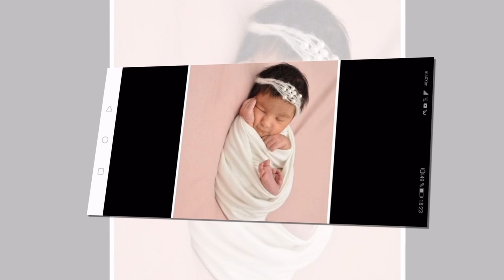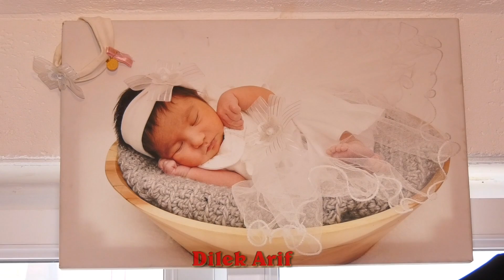Asan ve Janina Full HD 1 GERMANIYA KINA GECESI